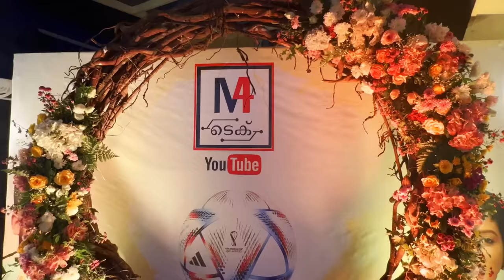M4TECH ൻ്റെ അപരൻ വന്ന് കല്യാണം അലമ്പാക്കി 😱 | KARTHIK SURYA പണി LOADING!!!😎@M4Techofficial